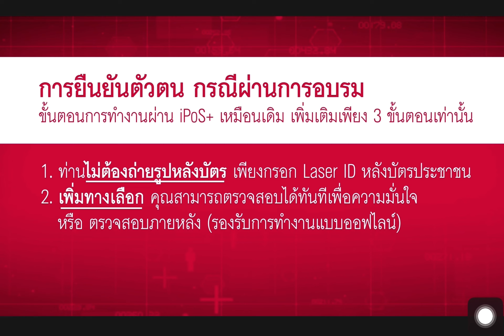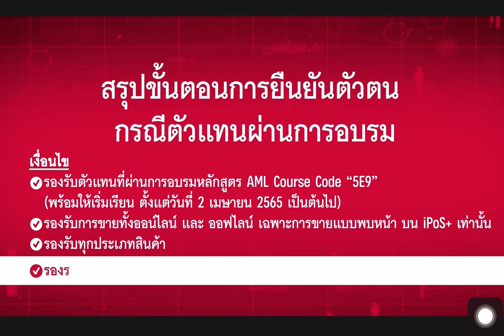ekyc aia 9/5/2566